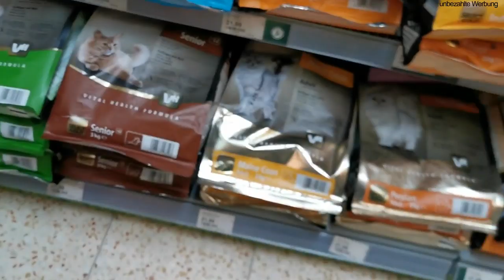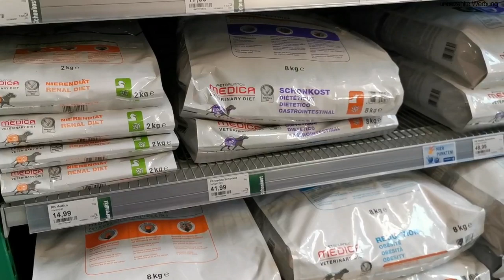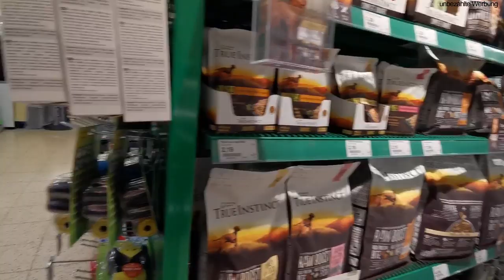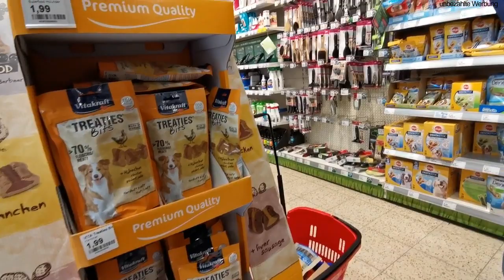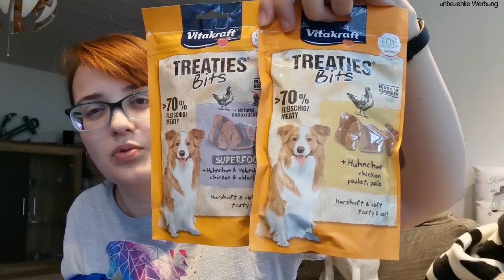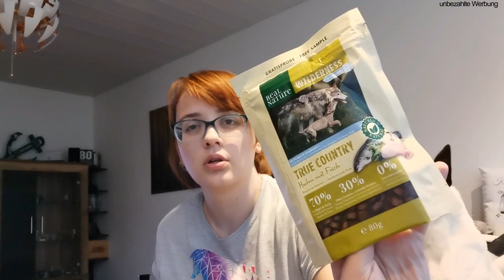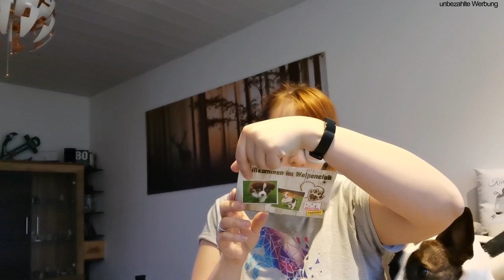Live Shopping mit Welpen // Loki beim Fressnapf // Haul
Wir waren das erste Mal mit Loki bei Fressnapf, damit wir vor Ort ein passendes Geschirr finden konnten. Natürlich ist es mal wieder nicht dabei geblieben. Dementsprechend findet ihr einen "kleinen" Haul in diesem Video. Natürlich wie immer alles selbstgekauft.
Viel Spaß

Ihr findet uns auch auf

Päckchen an:
Kathrin Hauke
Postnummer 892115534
Packstation 124
30890 Barsinghausen